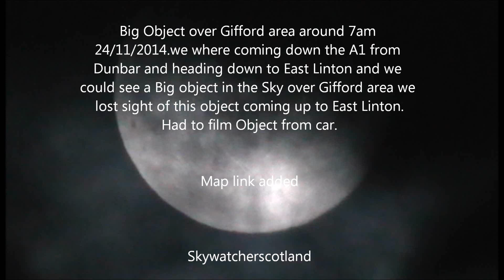Big Object over Gifford area around 7am Nov 24 2014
We could see this big bright object so i got the cam and started filming when we got past east linton the object was gone.Filmed it with the pulsar recon 550r nightvision
Map of area